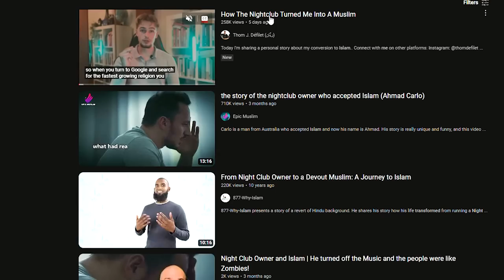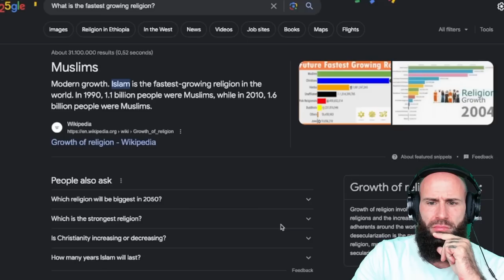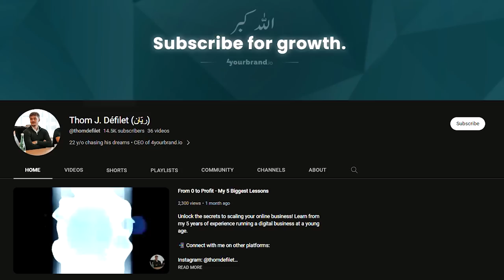The Nightclub Turned him MUSLIM (Islam Is UNSTOPPABLE)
For EUROPE €:

Account holder: HALAL HOLDINGS LTD
BIC: TRWIBEB1XXX
IBAN: BE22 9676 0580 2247
Wise's address: Avenue Louise 54, Room S52
Brussels
1050
Belgium

For UK £:

Sort code: 23-14-70
Account number: 57270672
IBAN: GB85 TRWI 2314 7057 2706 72
Wise's address: 56 Shoreditch High Street
London
E1 6JJ
United Kingdom

For  US 💲:

ACH and Wire routing number: 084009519
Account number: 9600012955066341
Account type: Checking
Wise's address: 30 W. 26th Street, Sixth Floor
United States